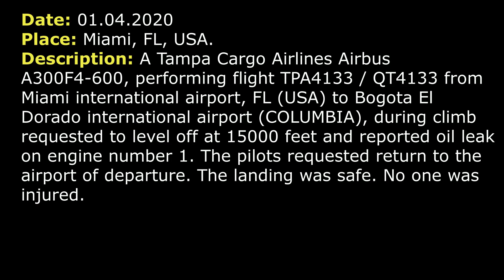(Real ATC) ENGINE OIL LEAK. Tampa cargo Airbus A306 requested return to Miami.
THIS VIDEO IS A RECONSTRUCTION OF THE FOLLOWING SITUATION IN FLIGHT:

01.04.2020. A Tampa Cargo Airlines Airbus A300F4-600, performing flight TPA4133 / QT4133 from Miami international airport, FL (USA) to Bogota El Dorado international airport (COLOMBIA), during climb requested to level off at 15000 feet and reported oil leak on engine number 1. The pilots requested return to the airport of departure. The landing was safe. No one was injured.

COMMENTS: A Tampa Cargo Airbus A300F4-600, flight TPA4133, is lining up and will ready for departure from runway 27 (RW 27) from Miami international airport, soon.
TOWER: TPA4133 heavy, Miami Tower, RW 27, fly heading 270, cleared for take-off.
TPA4133: RW 27, fly heading 270, cleared for take-off, TPA4133 heavy.
TOWER: TPA4133 heavy, contact Departure, take care.
TPA4133: Departure, TPA4133 heavy.
TPA4133: Miami Departure, TPA4133 heavy, climbing 4000 for 5000.
DEPARTURE: TPA4133 heavy, Miami Departure, radar contact, climb and maintain 16000, turn left direct [POINT].
TPA4133: Climb to 16000, left direct [POINT], TPA4133 heavy.
DEPARTURE: TPA4133 heavy, contact Miami Center on 126.32.
TPA4133: 126.32, TPA4133 heavy, thank you, good day.
DEPARTURE: …
TPA4133: Miami Center, good morning, good afternoon, TPA4133 heavy, Climbing 11300 for 16000.
CENTER: TPA4133 heavy, Miami Center, good afternoon climb and maintain FL310.
TPA4133: Climb and maintain FL310, requesting FL350, TPA4133 heavy.
CENTER: TPA4133 heavy, climb and maintain FL350.
TPA4133: Climb and maintain FL350, TPA4133 heavy, thanks.
TPA4133: Miami, TPA4133 heavy, requesting maintain 15000, we have oil leak on engine number 1.
CENTER: 4133, roger, maintain 15000 and say again the situation.
TPA4133: We have an oil leak on engine 1, we’ll be need to return to land.
CENTER: Roger and you said you have an oil leak?
TPA4133: Oil, correct, oil leak, engine 1.
TPA1433: Oil leak engine 1, TPA4133.
COMMENTS: Air traffic controller is trying to understand, what happened. TPA4133 is almost unreadable for him.
TPA4133: Miami, TPA4133 heavy, can you give us vectors to return to land to Miami international.
CENTER: TPA4133, [not clear, difficult] to understand, do you have a second radio?
TPA4133: Say again.
CENTER: Do you have another radio?
TPA4133: …
TPA4133: Hold on.
TPA4133: How do you hear now, TPA4133?
CENTER: TPA4133, much better, go ahead, please.
TPA4133: Alright, we have oil leak on engine 1, we’ll be need to return to land to Miami international.
CENTER: Oil leak on engine 1, roger. Cleared to Miami international airport via left turn, via left turn… direct… and maintain 15000.
TPA4133: Maintain 15000, direct to Miami [not clear] correction, TPA4133 heavy.
CENTER: TPA4133, descend and maintain 10000.
TPA4133: Descend and maintain 10000, TPA4133 heavy.
CENTER: TPA4133, confirm emergency or non-emergency?

HOW I DO VIDEOS:
1) I monitor media, airspace, looking for any non-standard, emergency and interesting situation.
2) I find communications of ATC unit for the period of time I need.
3) I take only phrases between air traffic controller and selected flight.
4) I find a flight path of selected aircraft.
5) I make an animation (early couple of videos don’t have animation) of flight path and aircraft, where the aircraft goes on his route.
6) When I edit video I put phrases of communications to specific points in video (in tandem with animation).
7) Together with my comments (voice and text) I edit and make a reconstruction of emergency, non-standard and interesting situation in flight.